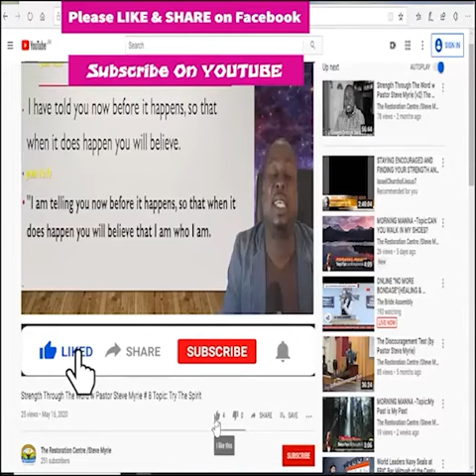Morning Morning Season 2 - Episode # 247 Topic : Ambassadors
We are ambassadors for Christ. (2 Corinthians 5:20)